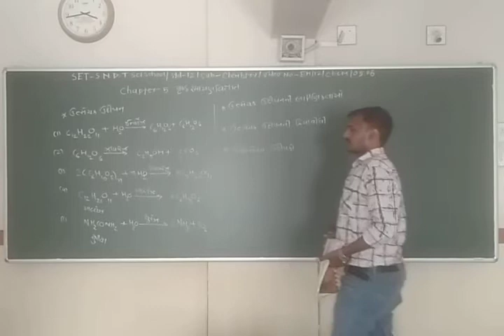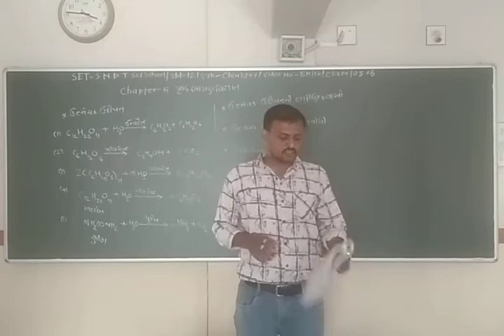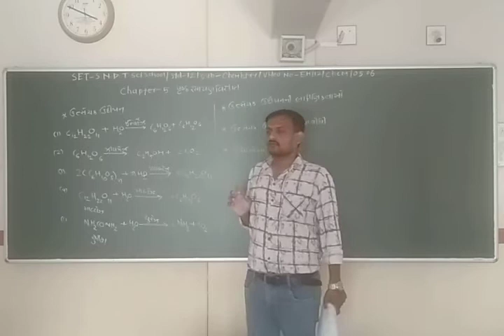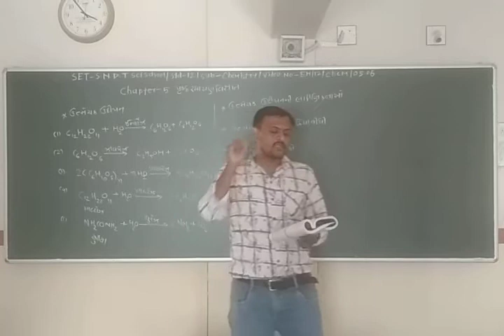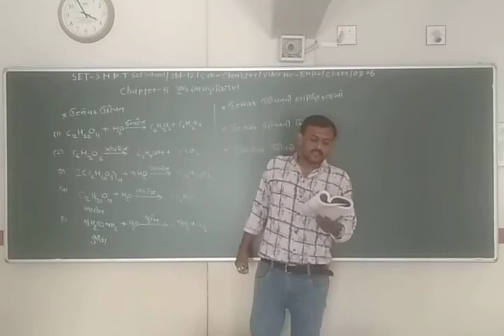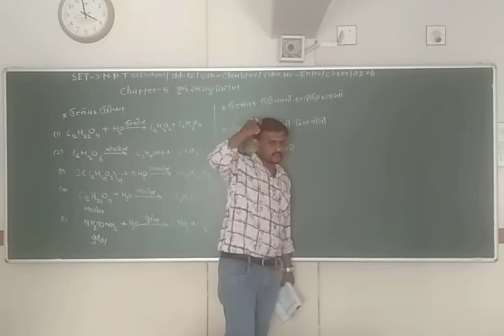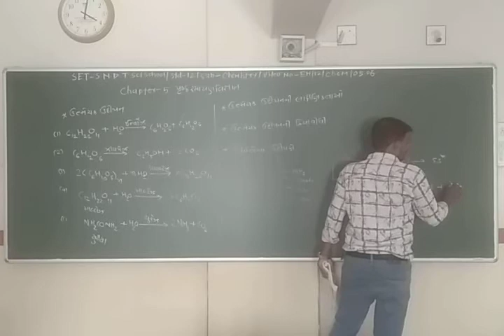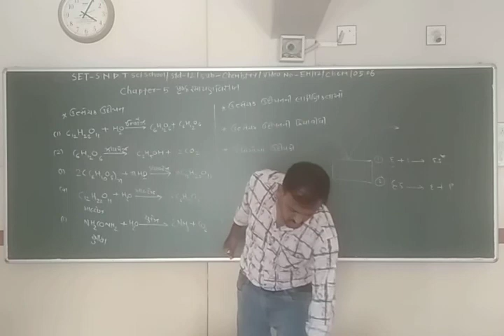SET - EH/12/CHEM/05.06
SET  –  S.N.D.T.  SCI.  SCHOOL  -  STD. -  12  -  SUBJECT –  CHEMISTRY  - CHAPTER –  05.06